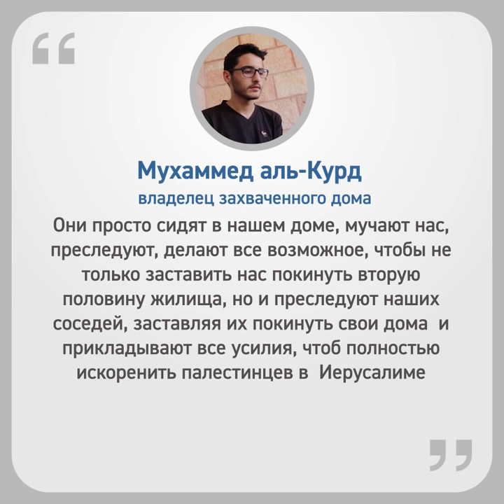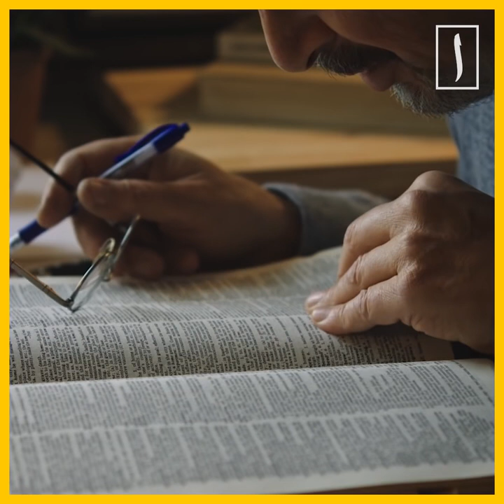«Если не я, то другой» ; израильтянин занимает дом палестинцев. Адам эвладлары, давайте жить дружно!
15 мая 2021 г.  Алиф ТВ